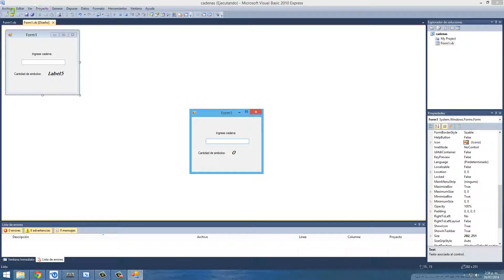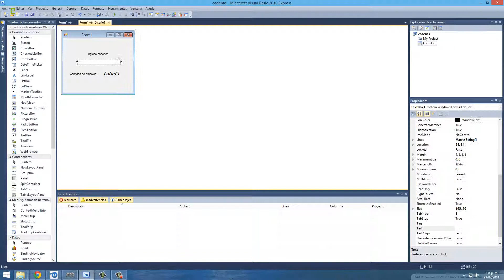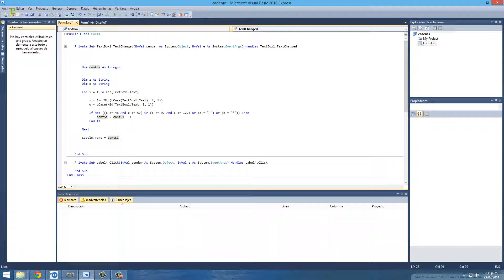Detectar simbolos y contarlos VB 2010